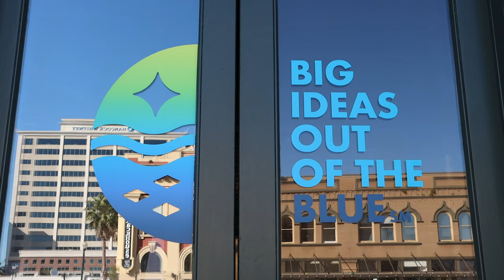Southern Miss Proud: Across the Gulf Coast